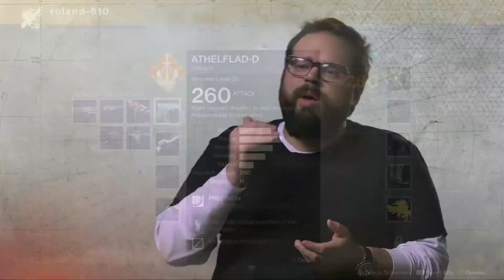DESTINY 2 EVERYTHING WE NOW! + FIRST GAMEPLAY